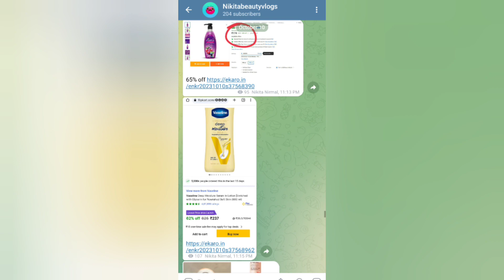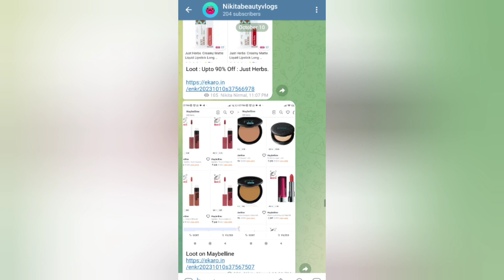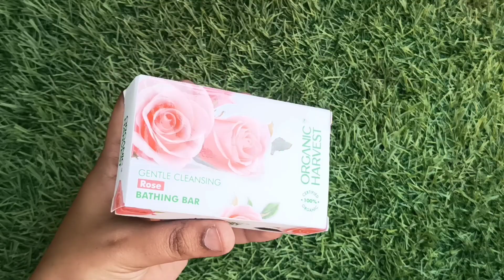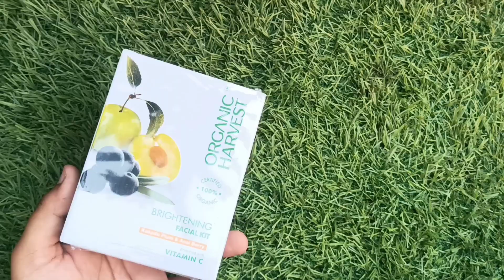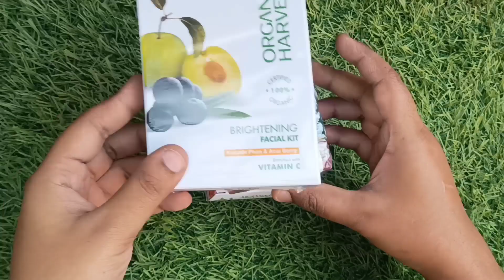Organic harvest Bug Loot Unboxing | All products in just 60₹😳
Organic harvest Loot Unboxing | All products in just 60₹😳

Thanks
Nikita beauty vlogs